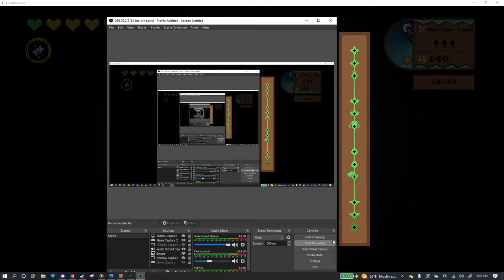It only takes 2 Birdhouses to beat boss 4 in Forebloomed :)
Sorry about the mic situation